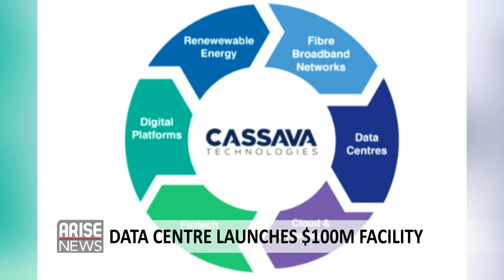Africa Data Centre Launches $100m Facility In Nigeria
Tech company Africa Data Centre launches a $100m Data Centre in Eko Atlantic City in Victoria Island with a lavish ceremony in Eko Hotel, Lagos